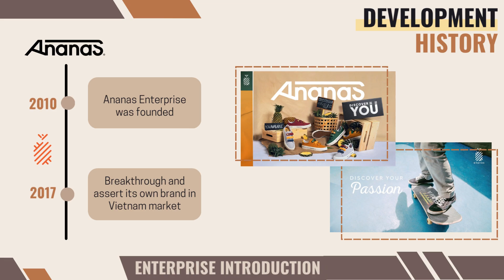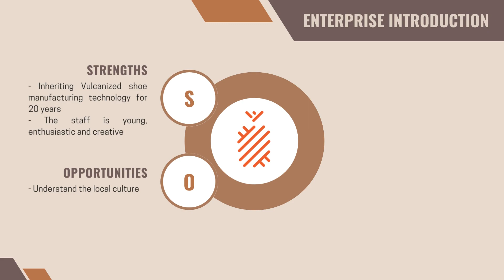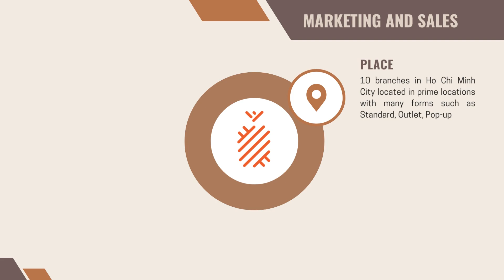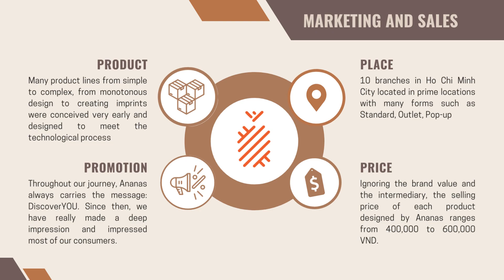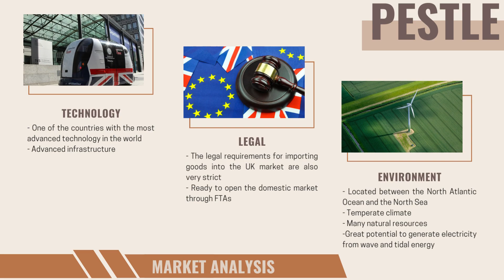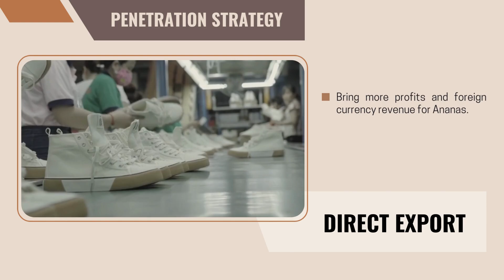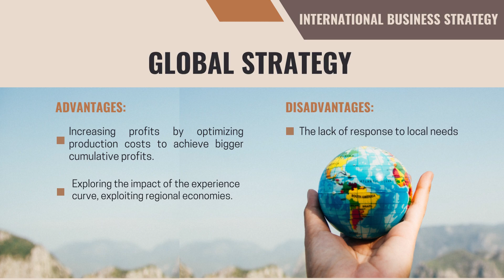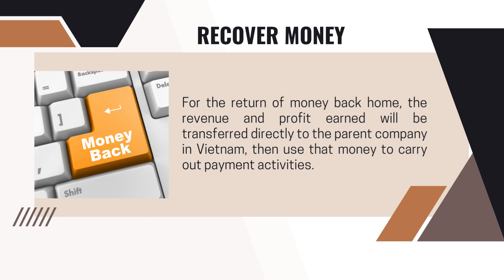[KDQT] - DỰ ÁN XUẤT KHẨU GIÀY ANANAS